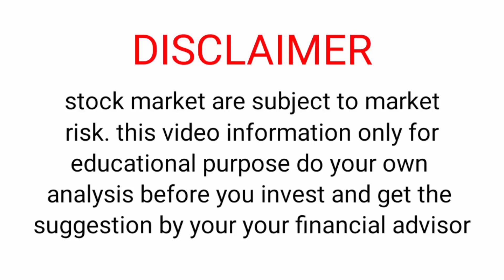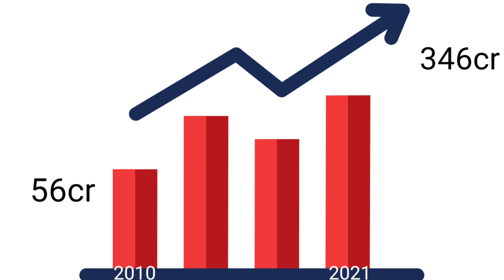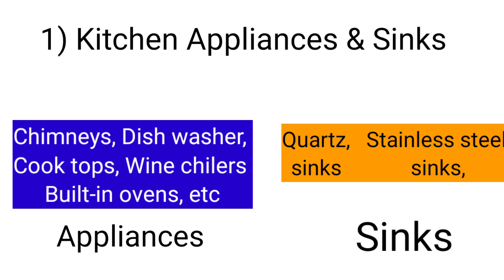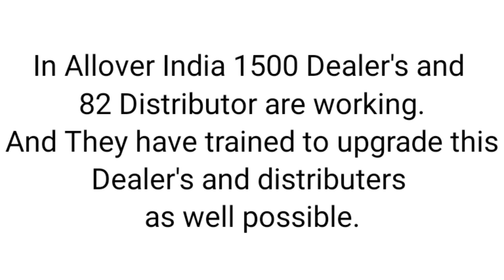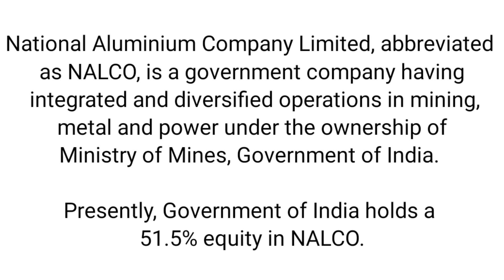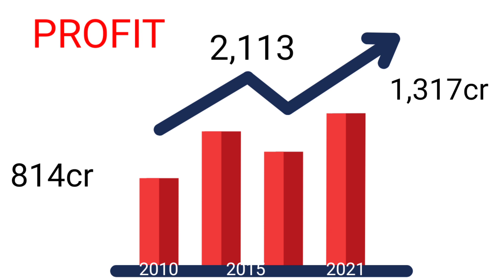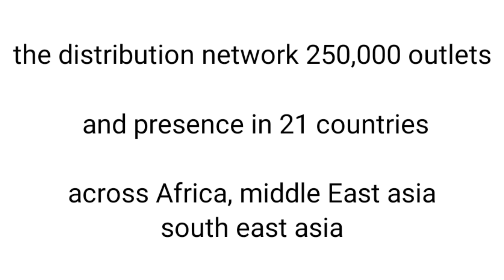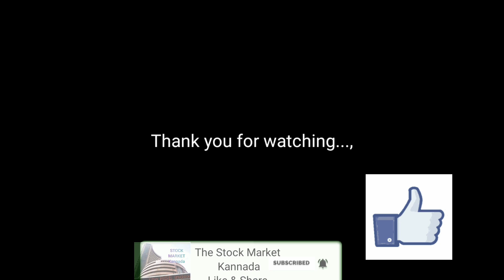BEST SMALL CAP STOCKS FOR LONG TERM INVESTMENT IN KANNADA | FOR NEXT 15 YEAR | SHARE MARKET KANNADA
To pen demat account click the below link

Demat a/c zerodha -Invest and trade with Kite by Zerodha, India’s largest retail stockbroker. Open an account now.